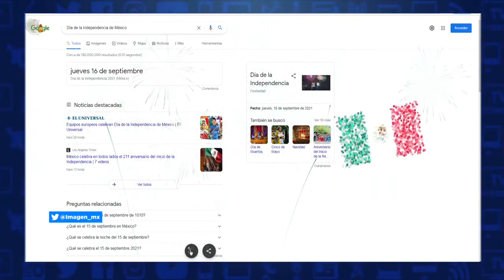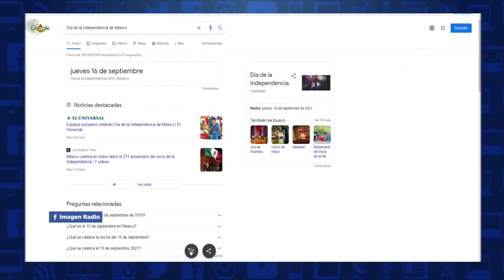Google celebra Independencia de México con doodle y pirotecnia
Google siempre está atento a los grandes festejos para plasmarlos doodles y el Aniversario por la Independencia de México no pasó inadvertida para el gigante tecnológico, cuyo buscador amaneció este 16 de septiembre muy patrio.